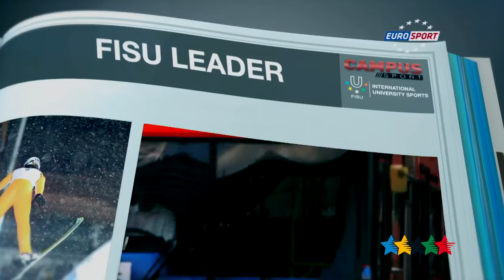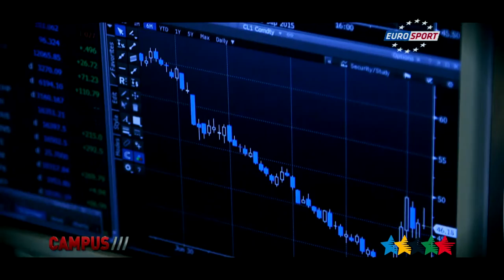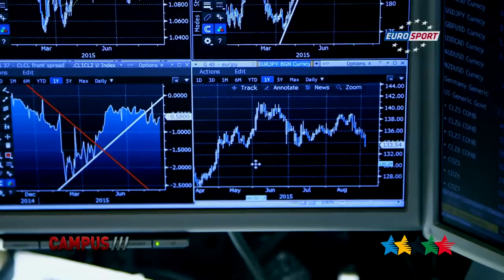FISU LEADER, Stephan CARON and Clement LEFERT - 39th CAMPUS Sport TV Show - FISU 2015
Stéphan CARON, sometimes spelled Stéphane Caron, (born 1 July 1966 in Rouen, Seine-Maritime) is a former freestyle swimmer from France.

CARON won silver medal in  the 100 m and 200 m freestyle at the Summer Universiade 1985 Kobe, gold medals in the 50, 100 and 200 m freestyle at the Summer Universiade 1991 Sheffiel.
the bronze medal in the men's 100 m freestyle at the Summer Olympics twice in a row, starting in 1988. In 1985, he won the European title in the 100 m freestyle.

Clément LEFERT (born 26 September 1987 in Nice) is a retired French Olympic champion in swimming.

He won a silver medal 200 m freestyle and bronze medal in the 4×100 meters freestyle relay at the Summer Universiade 2011 Shenzhen
He won a gold medal at the London 2012 Summer Olympics in the 4×100 meters freestyle relay, with team mates Amaury Leveaux, Fabien Gilot, and Yannick Agnel, besting the American relay team that included Michael Phelps.
He also won a silver medal in the 4x200 meters freestyle relay.
Lefert is an economics major at the University of Southern California (USC), and holds USC's record in the 200 yard freestyle (1:33.67).

On 1 January 2013, Lefert was made a Knight (Chevalier) of the Légion d'honneur. After finishing his higher education studies, he started as a trader in a commodities trading company in London.